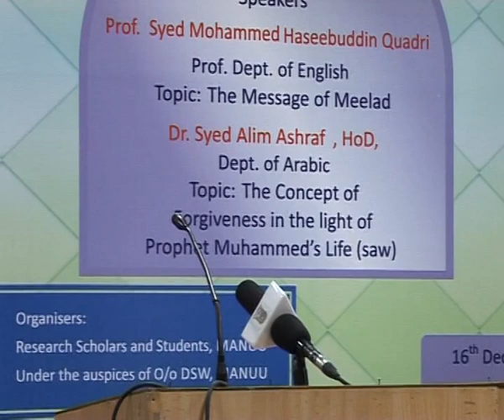Jashn-e-Milad-un-Nabi in MANUU_Part-2 | Lecture by Prof. Syed Mohammed Haseebuddin Quadri.